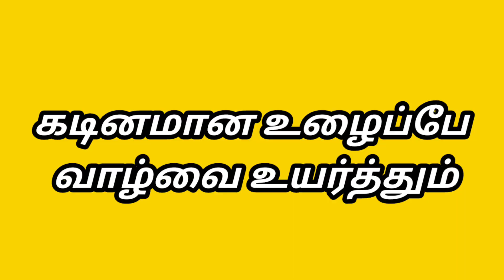மதிப்பெண்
தலைமையாசிரியர் க.சரவணன் தொடர்ந்து கதைகள் வழியாக மாணவர்களை நல்வழிப்படுத்தி வருகிறார். கொரோனா விடுமுறையில் நல்ல பழக்கவழக்கங்களை ஏற்படுத்த நேரடியாக மாணவர்களை சந்தித்து கதைகள் கூறினார். கதை புத்தகங்களை கொடுத்து வாசிக்க பழக்கப்படுத்தி வருகின்றார்.